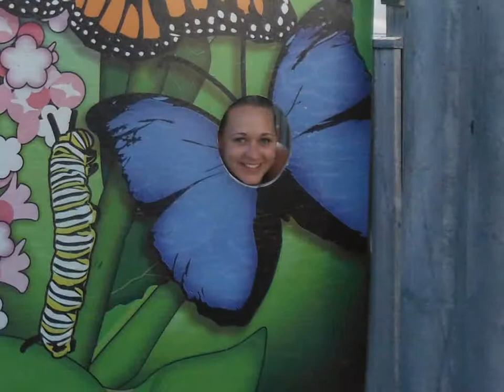Cassie Crispin (longer)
movie made with Picasa Face Recognition
from Dad's collection